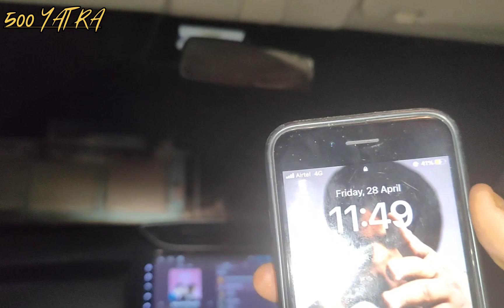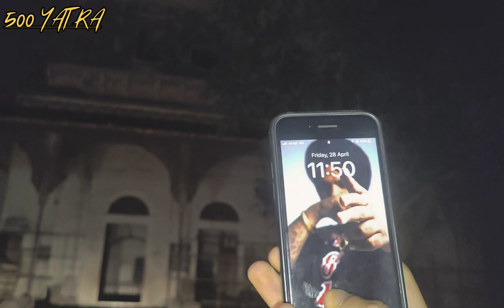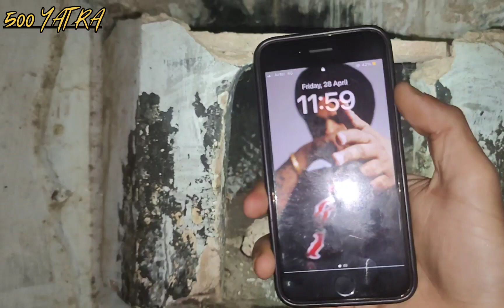धोद का किला रात की 12 बजे कैसा दिखता है ??